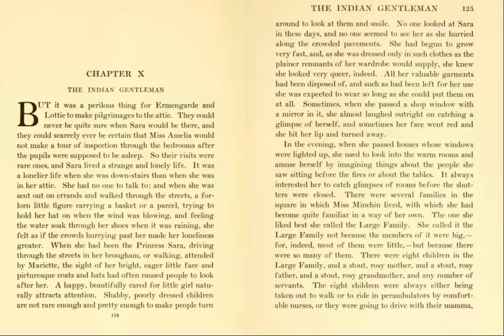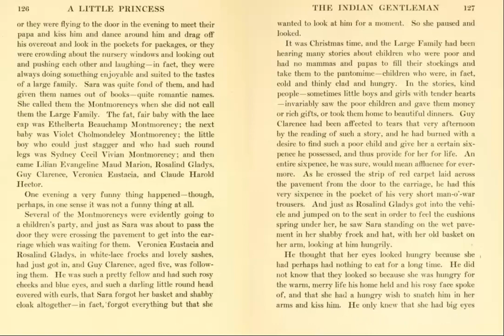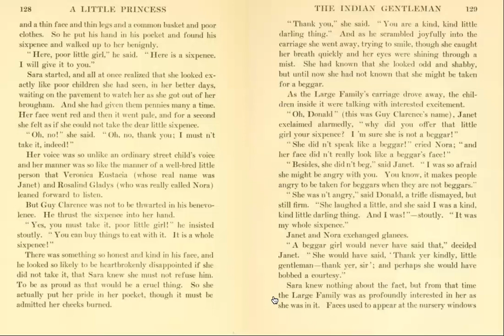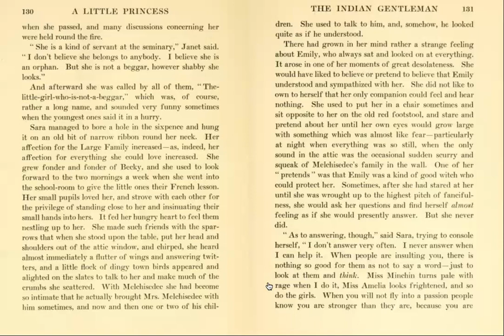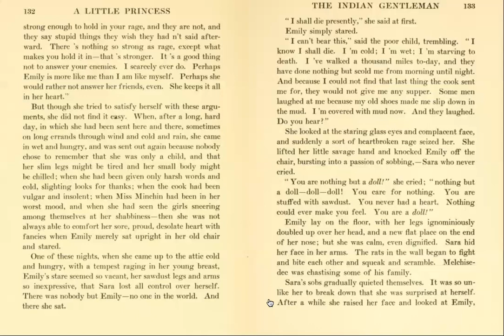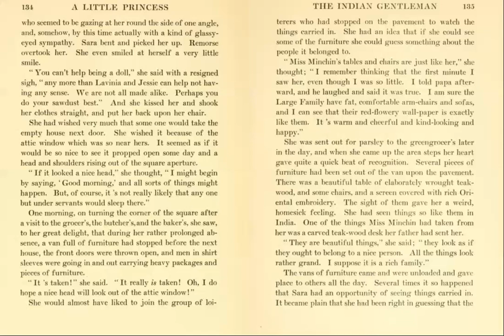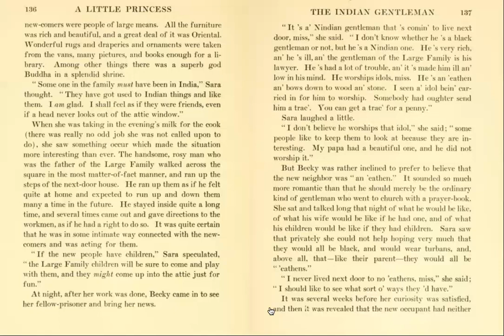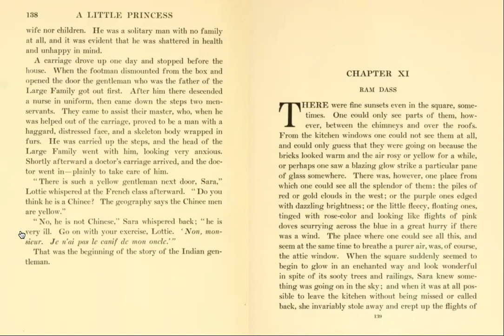A Little Princess.- Chapter X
Reading of Chapter X from A Little Princess by Frances Hodgson Burnett.